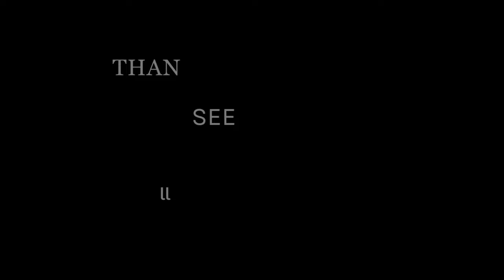ເຂົ້າປ່າຫາອາຫານ ໝານໂຕເຫງັນ|เข้าป่าหาอาหาร หมานอีเหัน EP.28 Squirrels, Rats, Civet, Hawk and Owl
Hunting video ahead, please enjoy if you love hunting, catch and cook.
Cheers,
Fruity Tree